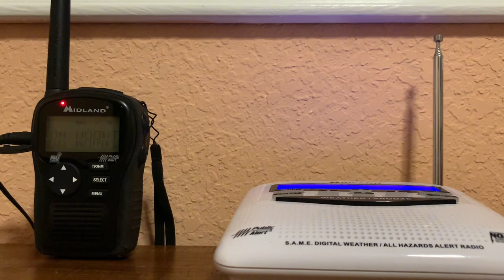Severe thunderstorm Warning On NOAA Weather Radio